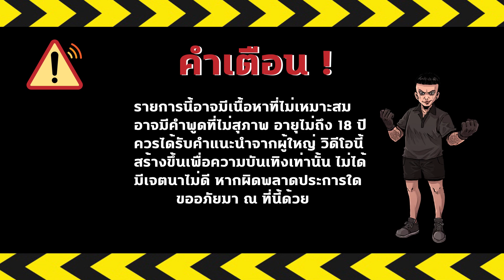ชวลิต เดอะซีรีส์ Season 5 EP 59 : Part 1 แบล็คโฮล